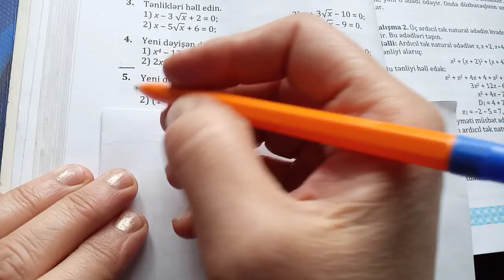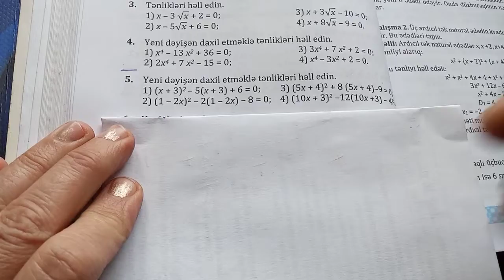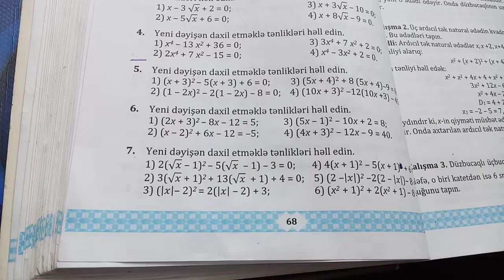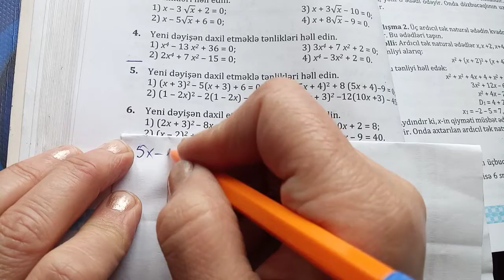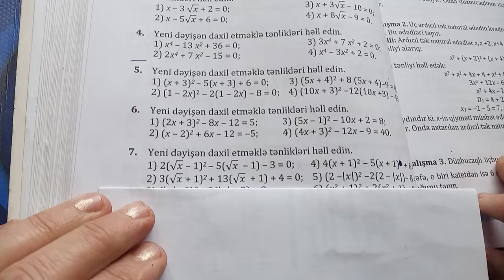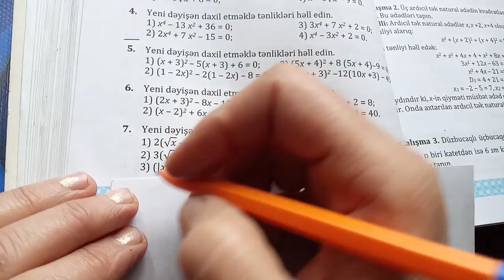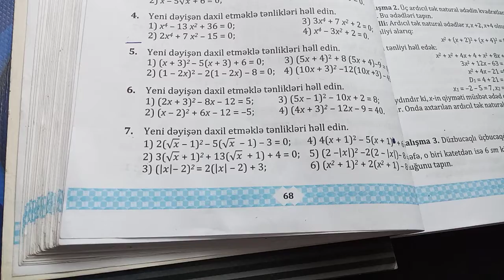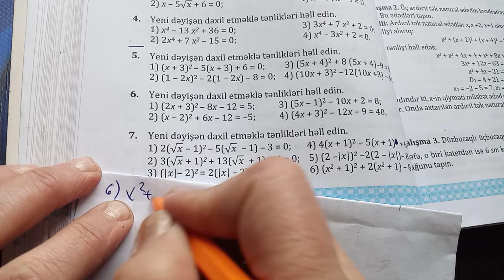kvadrat tənliyə gətirilən tənliklərin həlli N:5-7